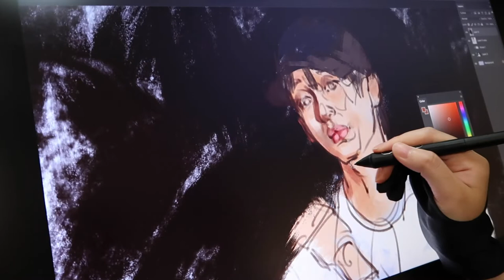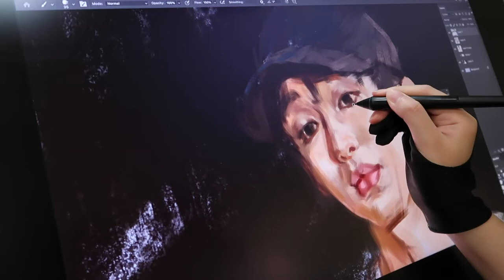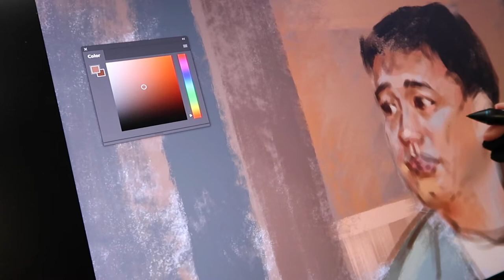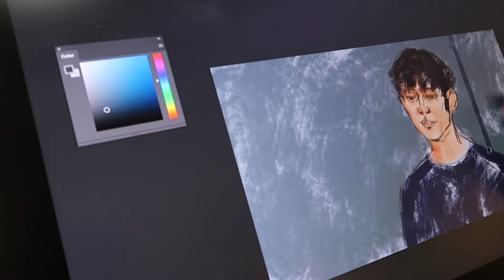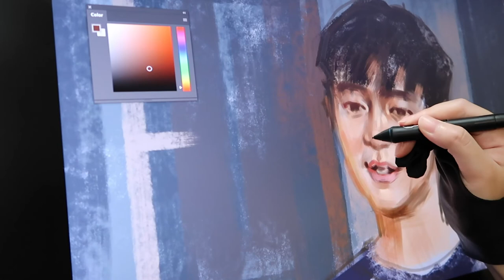【Practice Art】"Back to Field" S6 Ep1《向往的生活》第6季 第1期；photoshop digital painting art process timelapse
These are practice paintings of “Peng Yuchang （彭昱畅）” “Huang Lei （黄磊）” “Zhang Zifeng（张子枫）" "He Jiong（何炅）" "Lay Zhang（张艺兴）" from "Back to Field S6" Ep1.

【Timestamps】
00:17 Pengyuchang 彭昱畅
01:23 Huanglei 黄磊
02:34 Zhangzifeng 张子枫 #1
02:55 Zhangzifeng 张子枫 #2
03:10 Hejiong 何炅
04:18 Lay Zhang 张艺兴

向往的生活S6 Ep1